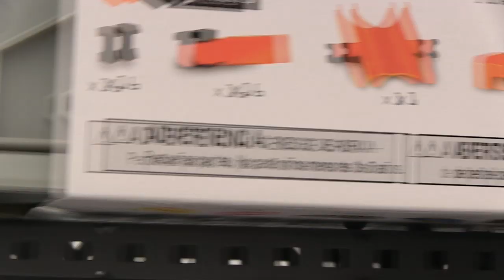HEXBUG nano Hive Habitat Set Demo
The HEXBUG nano Hive Habitat Set is the first transportable environment that enables HEXBUG nano architects to customize the design and layout within a HEXBUG nano Habitat Set. The Hive Habitat Set features an integrated center ramp for multi-level nano interaction and a floor spotted with attachment points that kids can build off of, further extending its creative play pattern.  Each attachment point can be filled with a variety of new playground accessories including pegs, which act as bump points for the HEXBUG nano, rotatable flags, which direct the HEXBUG nano toward ramps or other obstacles including merry-go-rounds and even a seesaw for the playfully energetic HEXBUG nano to explore.  Now kids can creatively direct their collection of HEXBUG nano bugs through their own portable Hive!

to get your very own robotic toys!